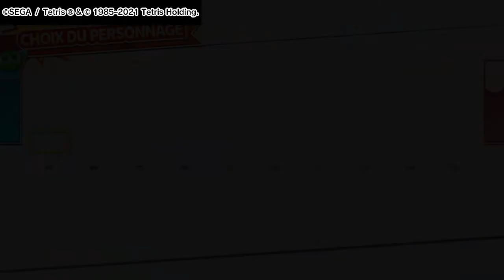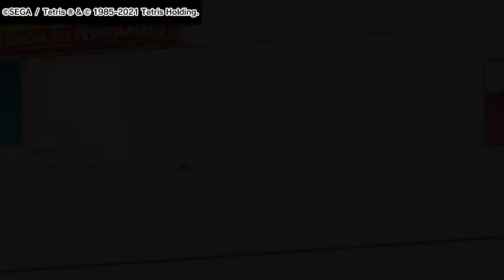Puyo Puyo Tetris 2 trophée Concurrent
6 modes hors ligne essayés.